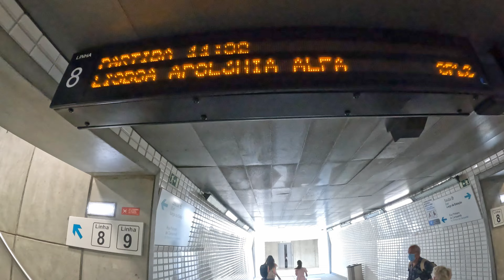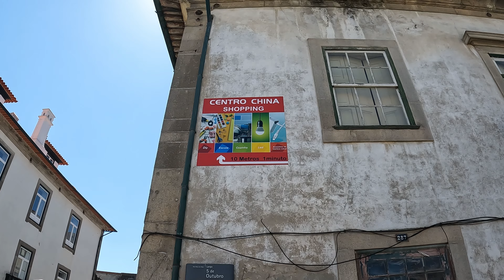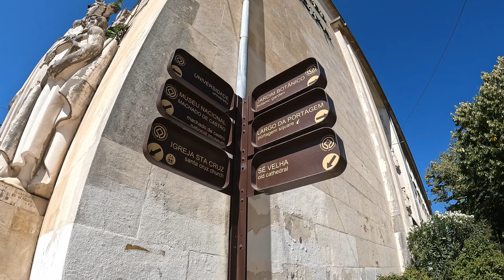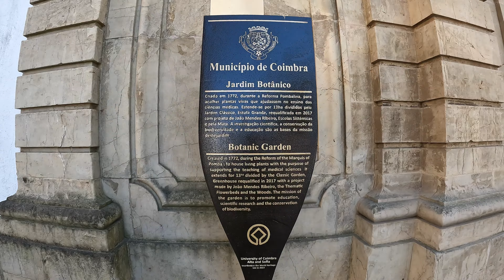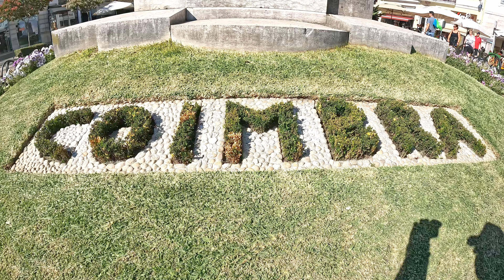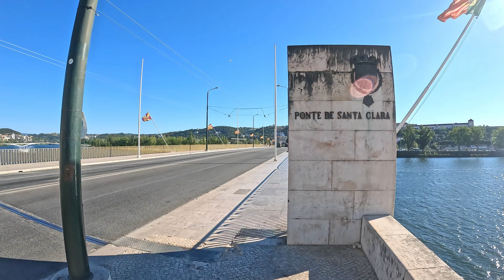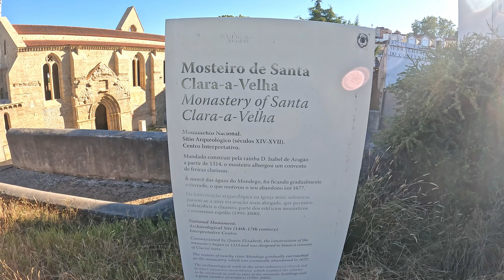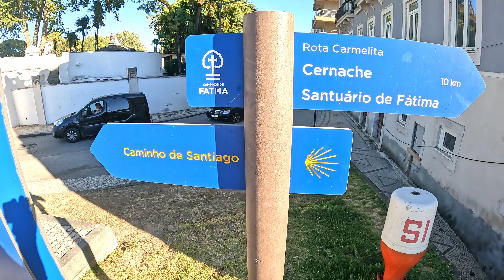Adventurous trip to Coimbra Portugal | Madeira & Portugal Series Ep 24 | The Rustic Wanderer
In this vlog you will see a rather unplanned and adventurous day trip to Coimbra from Porto. I first got on an alpha pendular and got kicked out in under 10 mins making it my shortest train journey ever.

Then I got super late for my meeting in Coimbra because of the train confusion so had to rush but thankfully the taxis are quite affordable in the University town of Porto. Finally, I explored the University of Coimbra main campus which attracts a lot of tourists and they have proper packages for tourists to explore the historic elements.

Then I explored University Botanical gardens and walked around the old town before returning back to Porto.